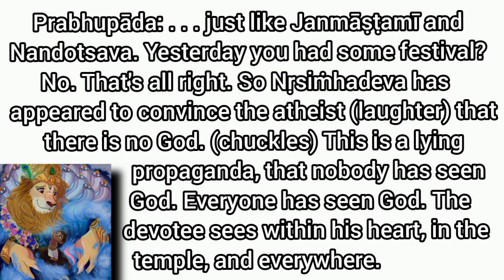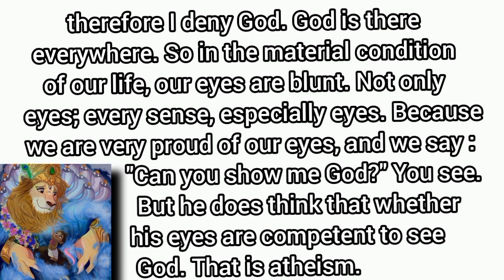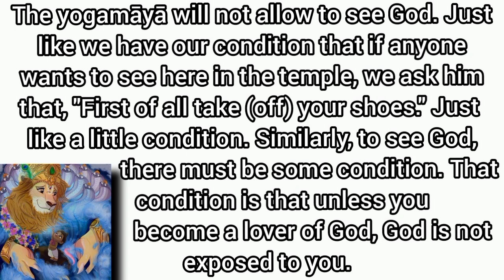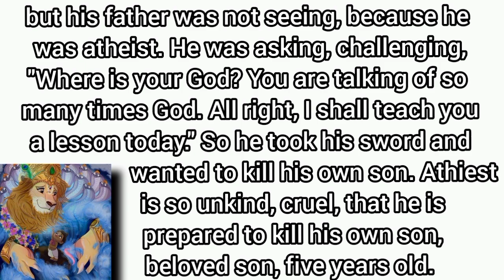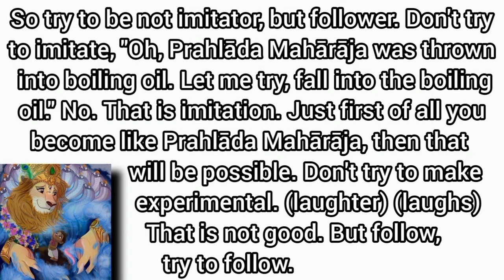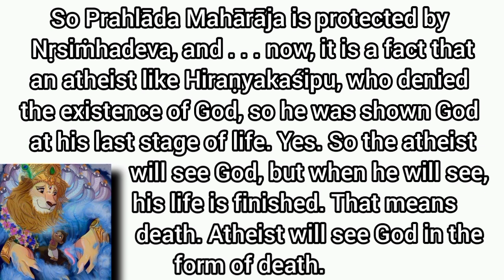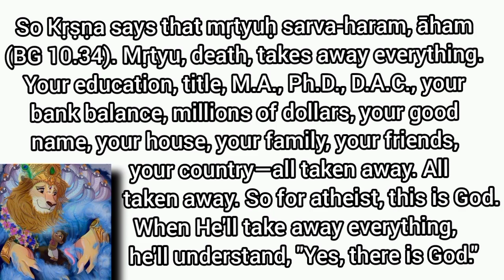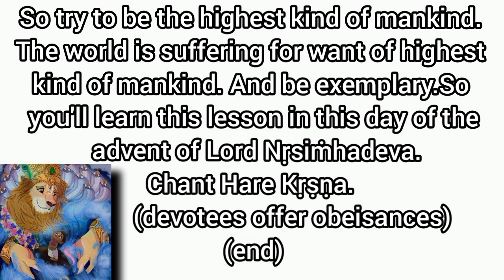Srila Prabhupada's lecture on the Appearance Day of Narsimha dev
For much such devotional lectures please visit this channel frequently.

Hare Krishna 🙏☺️